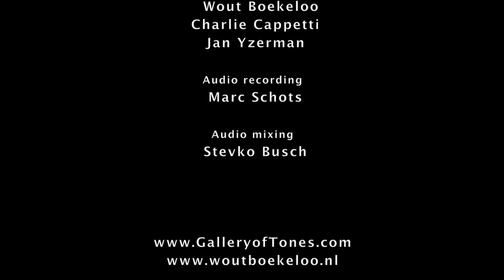Spring Time (Komitas) Harry Tavitian & Vahé Hovanesian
Komitas' composition In Memory of the Armenian Martyrs.
Harry Tavitian - piano, Vahé Hovanesian - duduk.

live at Gallery of Tones / Pianolab @ BIMHUIS, Amsterdam, 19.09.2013

Camera: Charlie Cappetti, Jan IJzerman, Wout Boekeloo
Audio recording: Marc Schots; mixing: Stevko Busch.

Commissioned by Amsterdams Fonds voor de Kunst, Nederlands Fonds voor Podiumkunsten.

Gallery of Tones Foundation